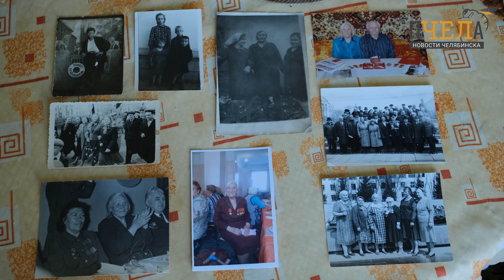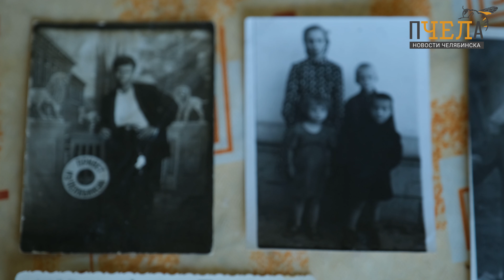«Трудовые династии» 6 серия